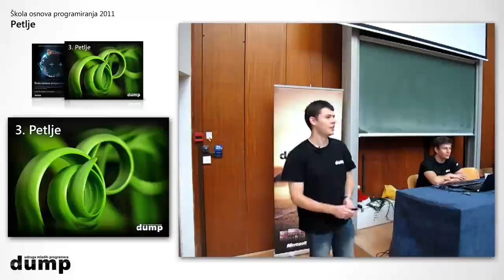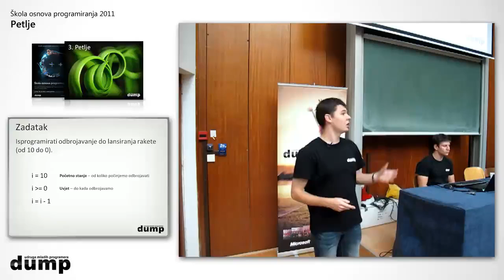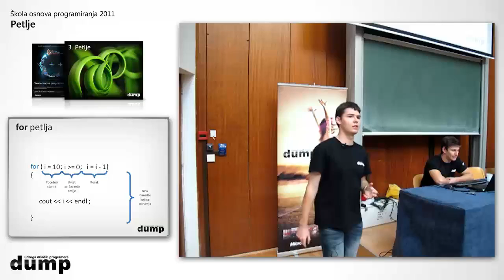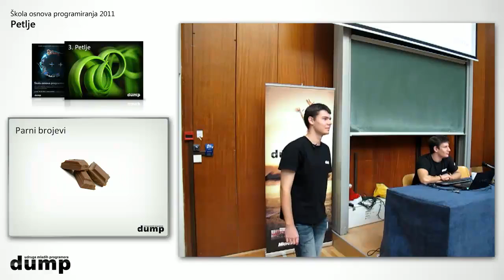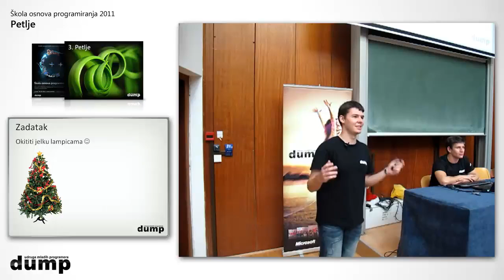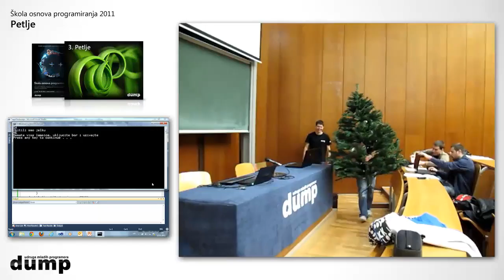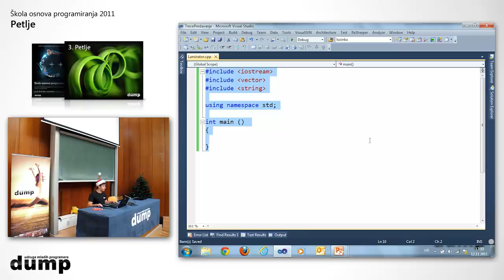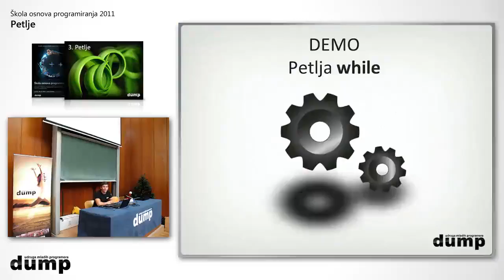Petlje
Naoružani dosadašnjim znanjem, pogled nam je usmjeren na sljedeću metu -- petlje. Još jednom pod vodstvom Antonia i Darka, na trećem predavanju upoznati ćemo se sa for, while i do while petljama, objasniti razlike među njima te pokazati zašto i u kojim situacijama ih koristimo.

Predavači:
   ●  Darko Šperac
   ●  Antonio Pavlinović

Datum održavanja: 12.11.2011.